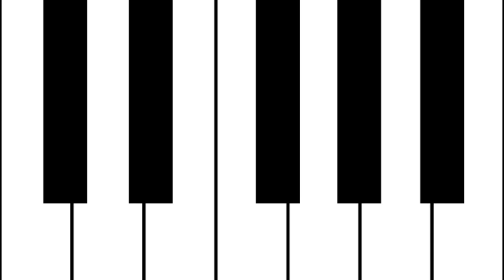Música de PIANO para estudiar, meditar, relajarse | PIANO & KEYBOARDS MUSIC | No copyright music